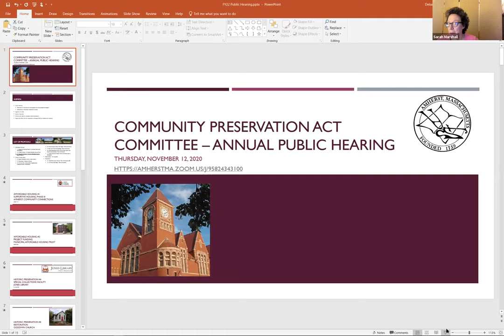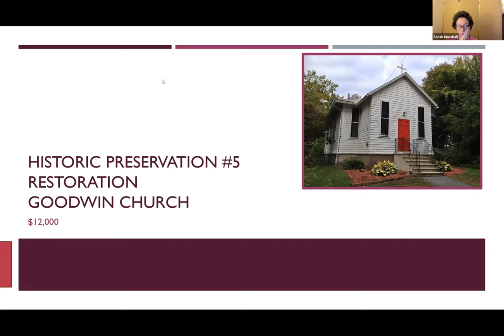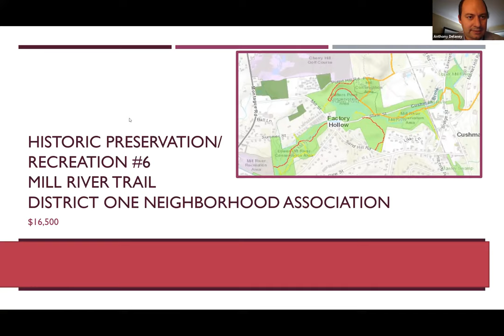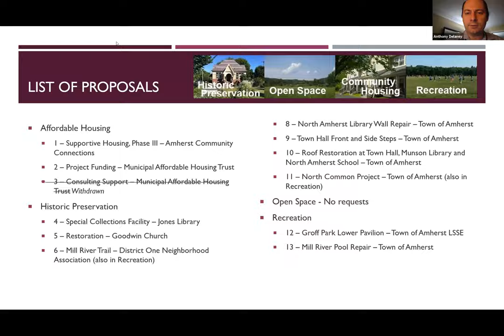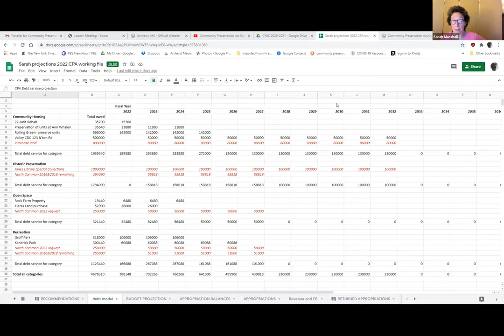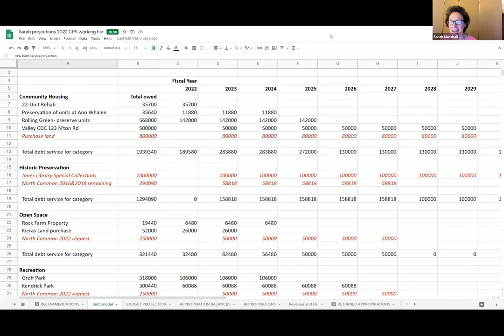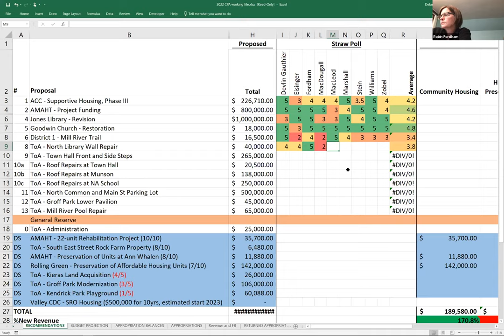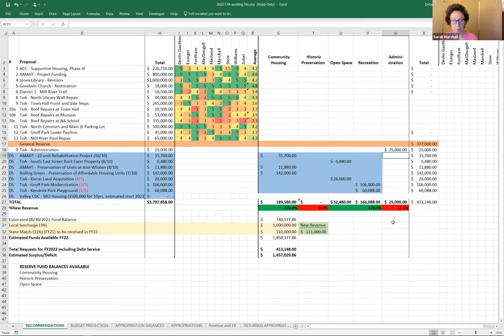Community Preservation Act Committee Nov 12, 2020